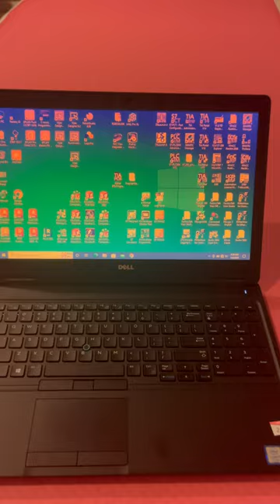PLC Programming Laptop Dell Latitude 5580 - Industrial Notebook Automation HMI January 4, 2024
Dell Latitude 5580 -Intel Core i7 7820HQ @ 2.90GHz 16GB of RAM, 15.6inch display FullHD resolution (1920 x 1080 Resolution), 512GB NVMe M.2, USB Ports 2.0, USB Ports 3.0, Wi-Fi, Bluetooth, headphone and mic ports, original power Adapter

Experience the power of the Dell Latitude 5580, featuring an Intel Core i7 7820HQ @ 2.90GHz, 16GB of RAM, and a vibrant 15.6-inch Full HD display (1920 x 1080 Resolution). With a spacious 512GB NVMe M.2 storage, USB Ports 2.0, USB Ports 3.0, Wi-Fi, Bluetooth, headphone and mic ports, and the original power adapter, this laptop is designed for seamless performance.

Condition: This laptop exhibits minor signs of use with some scratches, classified as Grade A. Enjoy good battery life for extended usage.

Specialized PLC Programming Laptop: Tailored for professionals in industrial automation, this laptop is a dedicated tool for PLC programming. It comes pre-loaded with essential programs and hardware components required for PLC programming tasks. Built to withstand industrial environments, it ensures long-lasting durability. The laptop's robust processing capabilities make it an indispensable tool for automation professionals.

Features:

    Excellent for PLC technicians, engineers, and learners
    Fully functional and capable of connecting to and programming PLCs
    Loaded with essential software including PLC, HMI, Automation, SCADA, CAD, Logix, Scada, and more
    Comes with a PLC laptop and power charger

We are here to assist you with your customization needs.

Don't miss the opportunity to own a reliable and efficient PLC programming laptop that meets the demands of industrial automation.

CNC26